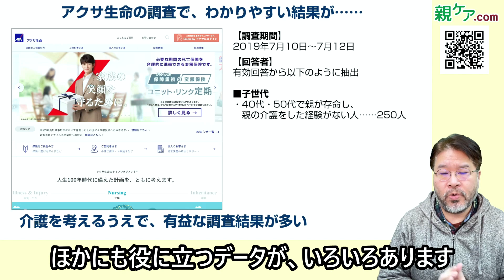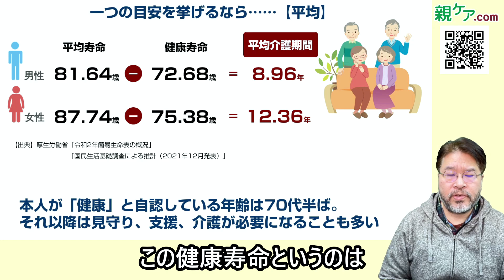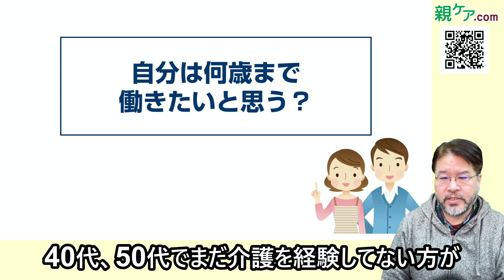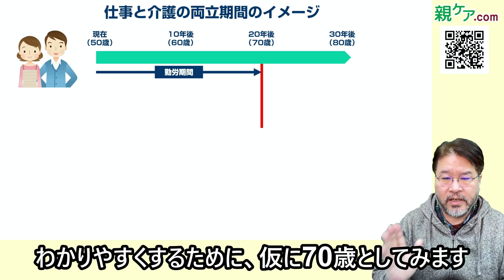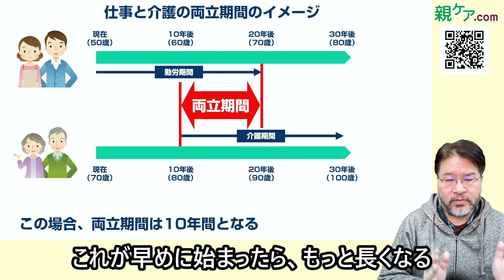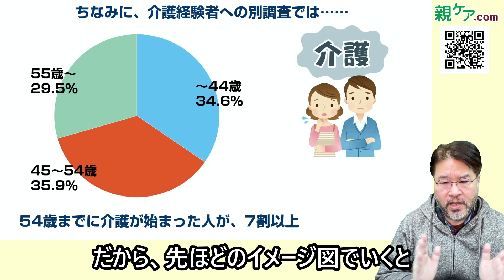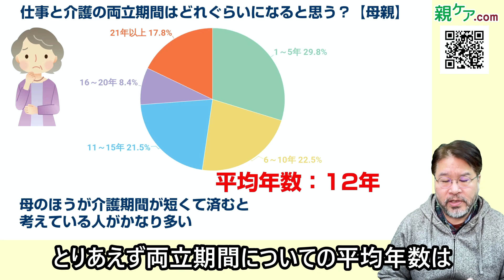データから考える！ 「仕事と介護の両立期間」はいつからいつまで？ 何年ぐらい？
介護アドバイザーの横井孝治です。

仕事をしている期間中に親の介護をすることになり、「仕事と介護の両立」に悩まされる人はすごく多いもの。私もさまざまな企業から依頼を受けて、仕事を続けながら可能な範囲で介護を行うためのノウハウやハウツーについて、セミナーなどを行う機会が数多くあります。

今回はアクサ生命の調査をもとに、40-50代の子ども世代のなかで、介護未経験者が考える「仕事と介護の両立」について詳しく解説。破綻しないために大切なポイントについてもお話ししています。ぜひ、最後までご覧ください。

介護アドバイザー横井孝治の紹介記事は、こちらから。

0:00 オープニング
1:14 仕事と介護の両立期間って何年ぐらい？
2:07 【調査結果①】自分の親は何歳ぐらいから介護が必要になると思う？
4:31 【調査結果②】自分は何歳まで働きたいと思う？
5:26 【調査結果③】仕事と介護の両立期間はいつからいつまで？
7:16 【調査結果④】仕事と介護の両立期間はどれぐらいになると思う？
9:54 調査結果をどう受け止めれば良いのか
11:42 エンディング

★★★★★参照サイト★★★★★

介護に関する親と子の意識調査2019（アクサ生命）

★★★★★関連動画★★★★★

劇的ビフォーアフター！「介護する前の不安」と「実際の介護で困ったこと」をランキングで比較してみた

誰が介護をするのが正解？ 子どもの考えと親の希望の違いをランキングでチェック！

All About調査　介護家族が「準備しておくべきだった」と思うことランキング

All About調査　アラフォー世代の甘すぎる介護への認識をまるごとぶった切り！

★★★★★関連サイト★★★★★

●介護アドバイザー横井孝治の紹介記事

●介護アドバイザー横井孝治がガイドを務める、All About「介護」

●介護アドバイザー横井孝治がガイドを務める、All About「介護施設・老人ホーム」

●介護アドバイザー横井孝治がガイドを務める、All About「介護用品」

★★★★★取材、セミナーのご依頼など★★★★★

※ご連絡は、こちらの企業サイトの問い合わせフォームからお願いします。